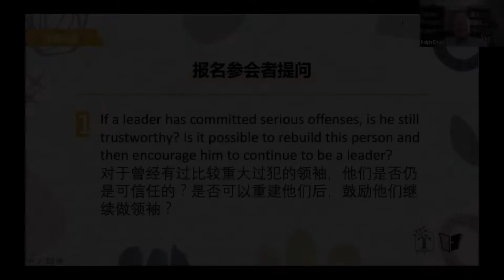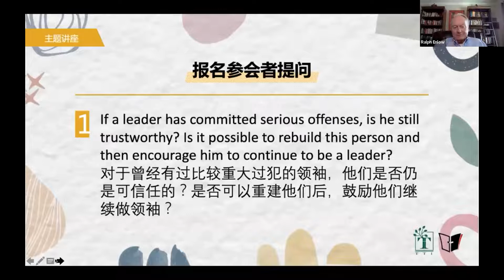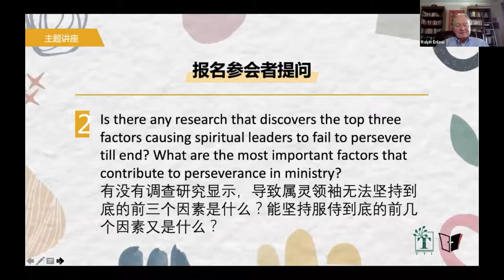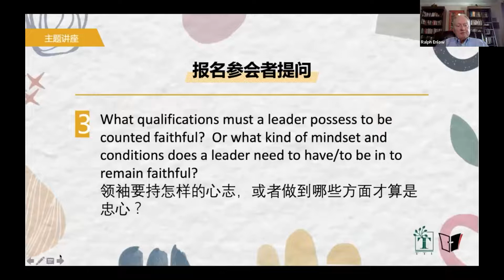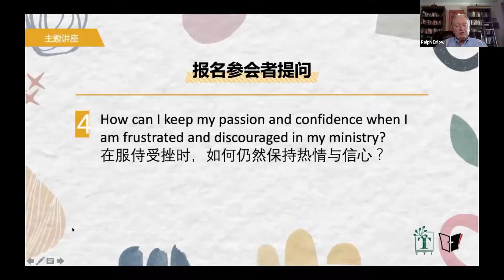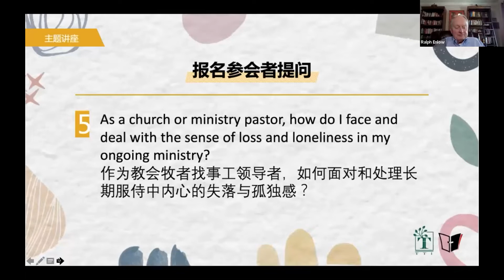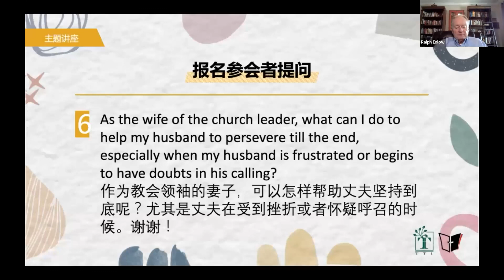2022.06.13【恩道/TTi講座】 拉爾夫・恩洛：領袖如何持守到底？（Q&A）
互動提問
1、對於曾經有過比較重大過犯的領袖，他們是否仍是可信任的？是否可以重建他們後，鼓勵他們繼續做領袖？
2、有沒有調查研究顯示，導致屬靈領袖無法堅持到底的前三個因素是什麼？能堅持服侍到底的前幾個因素又是什麼？
3、領袖要持怎樣的心志，或者做到哪些方面才算是忠心？
4、在服侍受挫時，如何仍然保持熱情與信心？
5、作為教會牧者找事工領導者，如何面對和處理長期服侍中內心的失落與孤獨感？
6、作為教會領袖的妻子，可以怎樣幫助丈夫堅持到底呢？尤其是丈夫在受到挫折或者懷疑呼召的時候。謝謝！

相關課程 聖經領導力（EM6610） 線上課程/4學分+慕課/教育